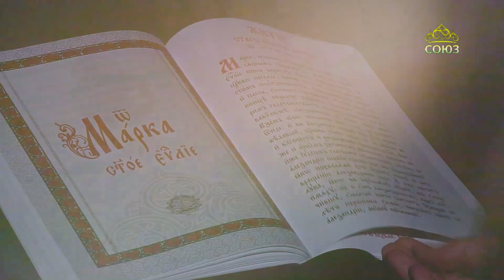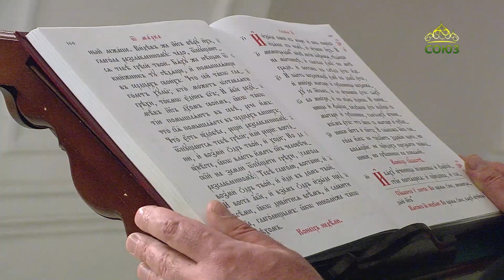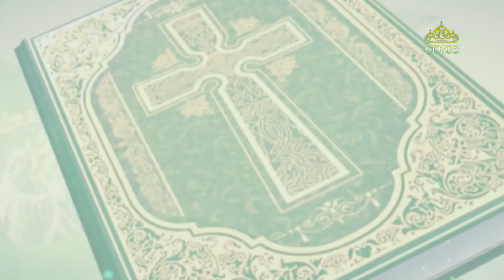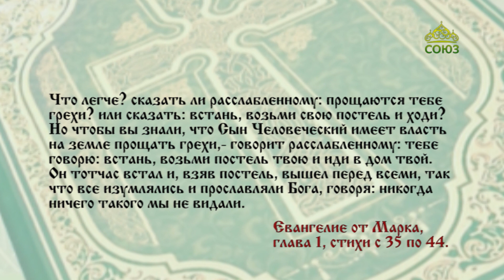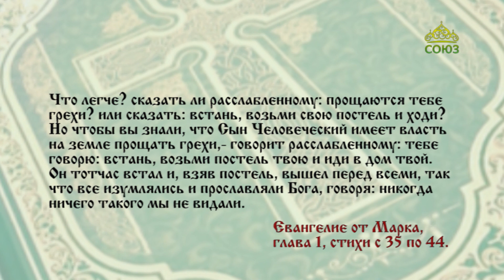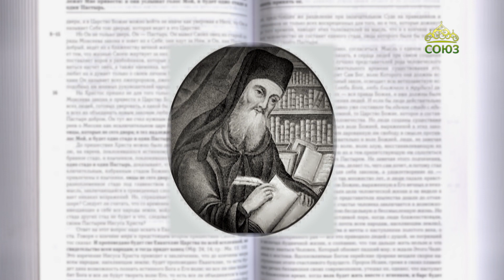Евангелие 12 марта. Иисус, видя веру их, говорит расслабленному: чадо! прощаются тебе грехи твои